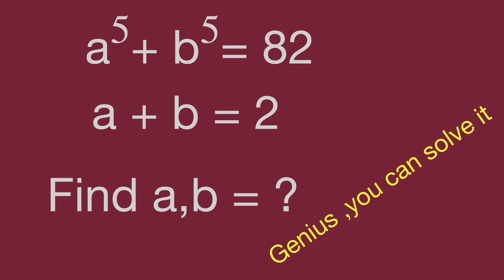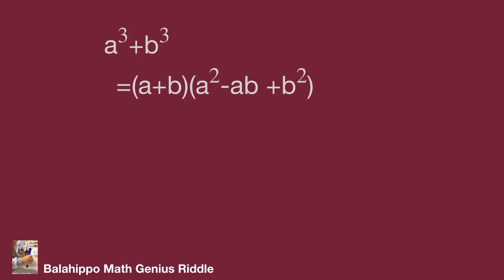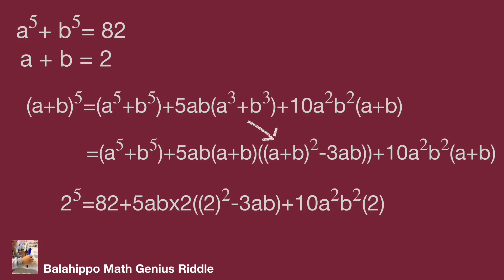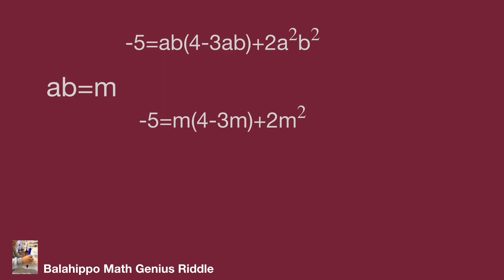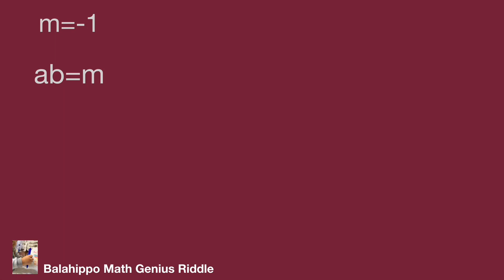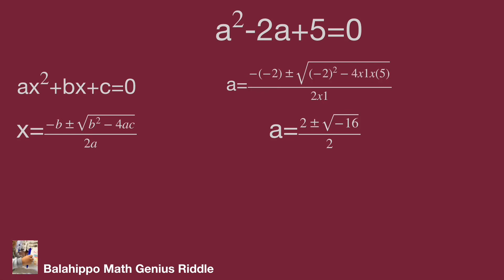Math Olympiad,find the value,ａ^5+b^5 =82,a+b=2,math games,magic math ,algebra.math test.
Math Olympiad  question .  find the value ａ^5+b^5 =82,a+b=2 ,using magic math ,algebra , use basic math operation to solve it.find  Step-by-step explanation by Balahippo math genius riddle.
It's a interesting training from this  Olympiad math question.
Genius , you can solve it.olimpiada de matematicas
أولمبياد الرياضيات

math game # math puzzle game # fun math puzzle
أولمبياد الرياضيات
數學 maths puzzles with answers#数学#算数#数学游戏#
Matemáticas#الرياضيات#matematica#matematika#Mathematik#수학#математика#môn Toán#คณิตศาสตร์သင်္ချာ rompecabezas de números mágicos

# challenge olimpiada de matematicas
challenging maths questions with answers
nice algebra problem
# Mathematik
interesting magic number puzzle
math puzzles with answers # riddles for kids#only for genius
môn Toán
rompecabezas de números mágicos
math games
math puzzles game
fun math puzzles